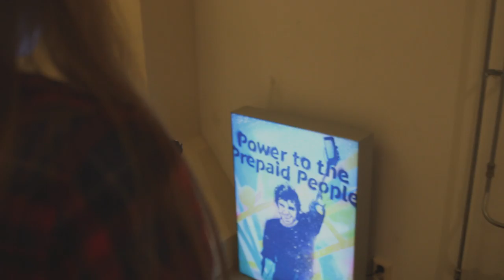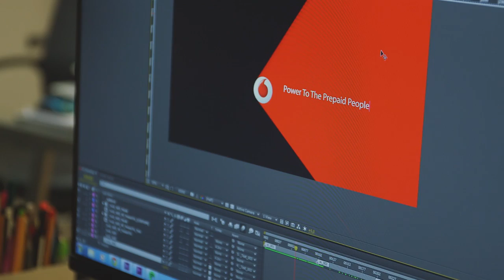48 UUR CHALLENGE!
In 48 uur hebben ik en zeven andere jongere een reclame voor het nieuwe Vodafone YOU gemaakt! Klik hier om de Vodafone YOU reclame te zien